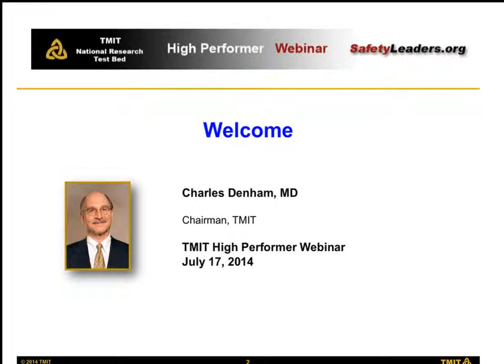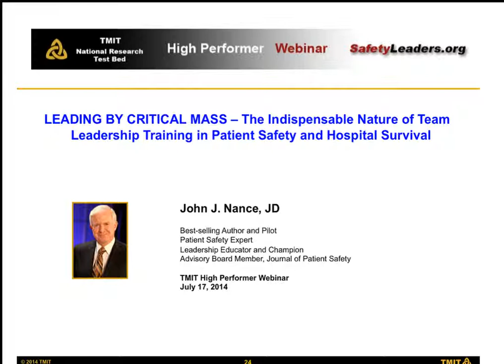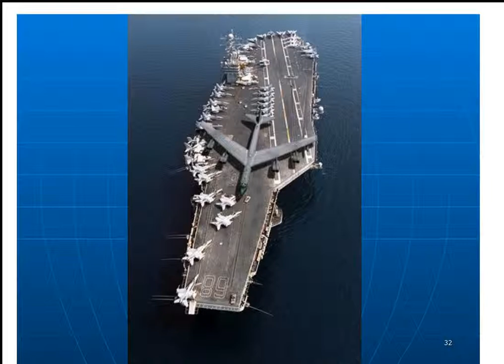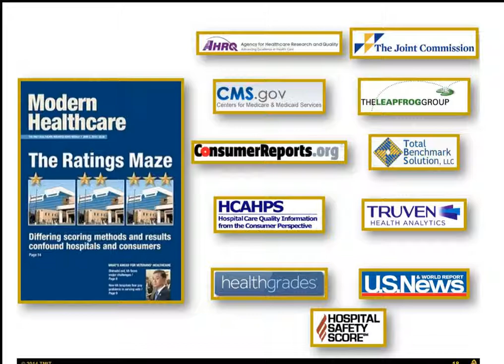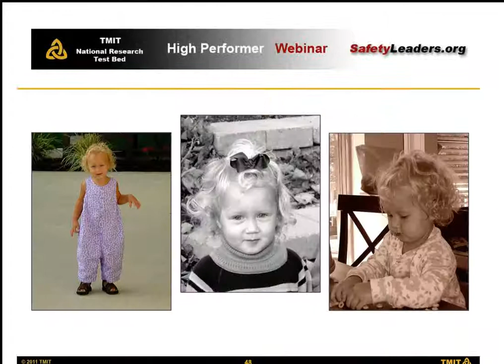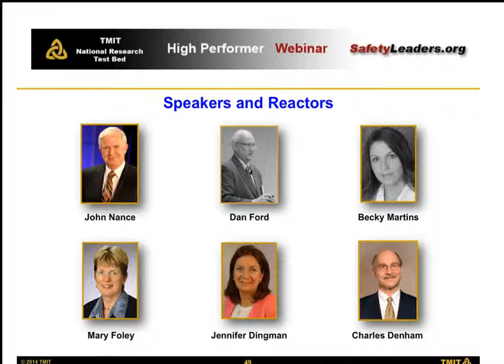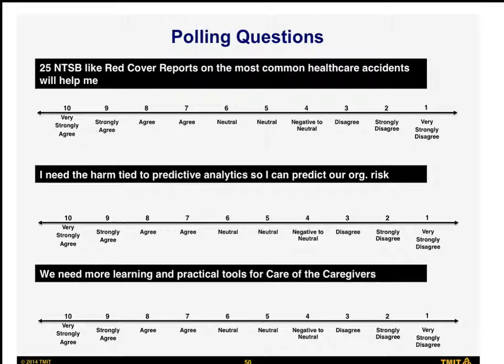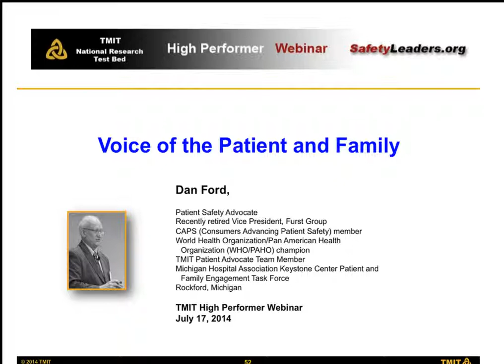Webinar: John Nance: Medical Accidents and the RED Cover Report